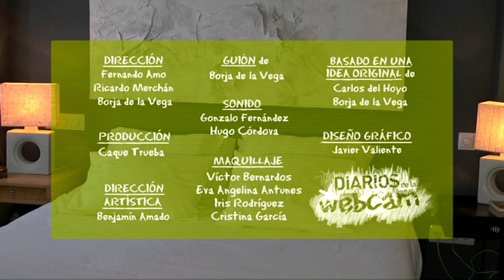Diarios de la webcam - Enredados